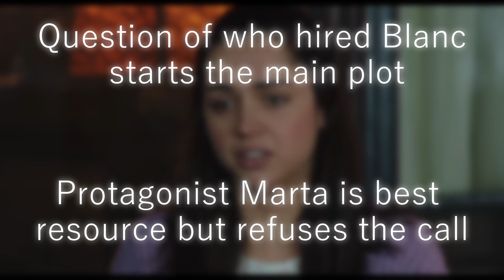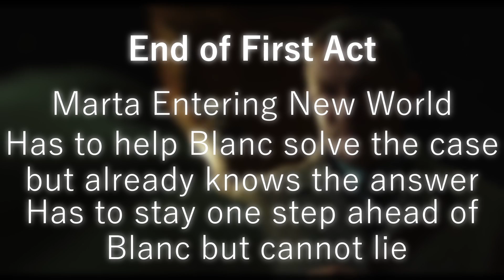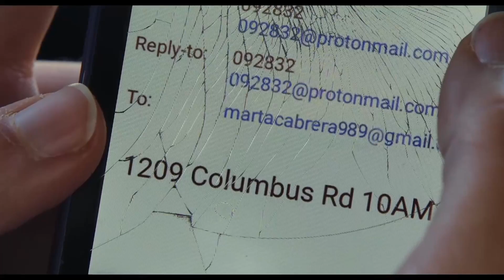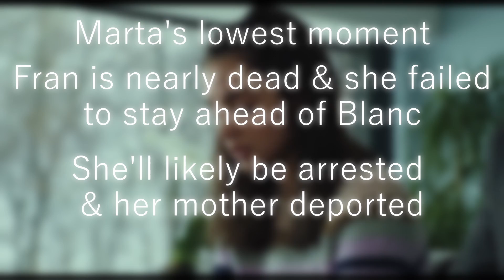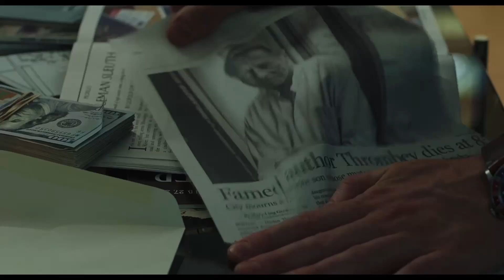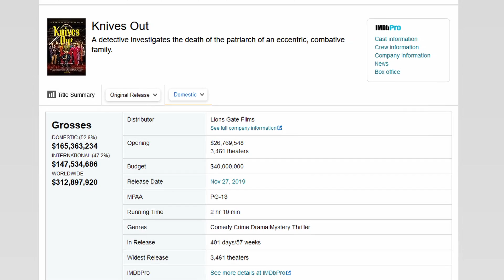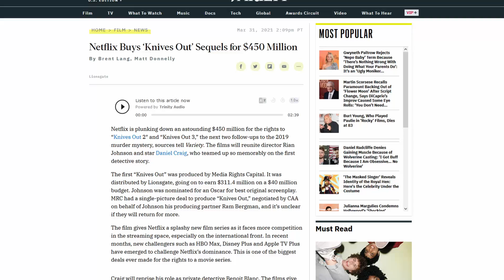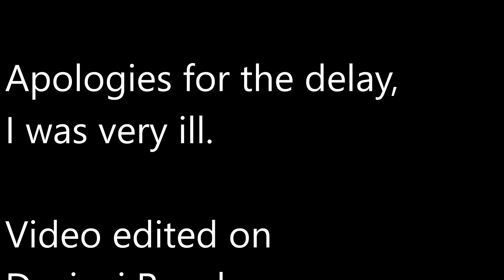Knives Out: A Family of Parasites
Apologies for the delay, I had a no covid related viral infection, then Covid (streak broken), and then the same original infection again lol. Here is the Screenplay Analysis and Review of Knives Out.

Knives Out available now...on rental services (lol really Netflix) in the UK.

Sorry for saying 'Harland' so much instead of Harlan.